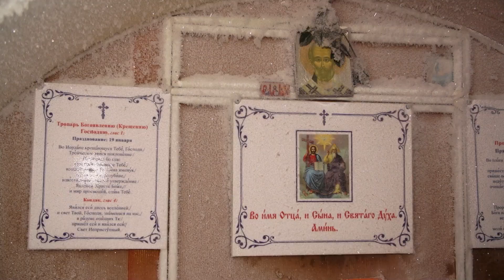Крещение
Ночью верующие встречали один из главных христианских праздников – Крещение Господне. Православные участвовали в службах, набирали святую воду, а самые смелые решили окунуться в прорубь. Наша съемочная группа отправилась в Турлавы. Какое сооружение там успели построить к празднику, расскажет Ксения Калугина.